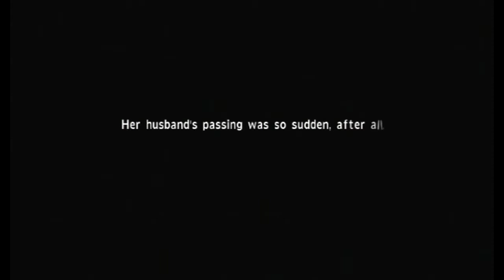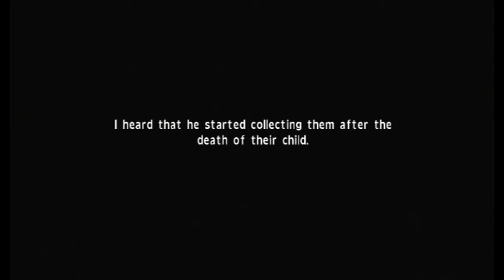Calling - An irrational fear of brooms...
It's the second week of Shocktober and the BadWiid trio man up to deal with crank callers.